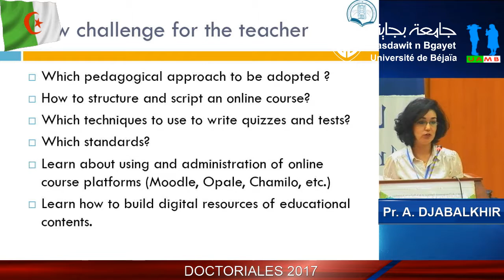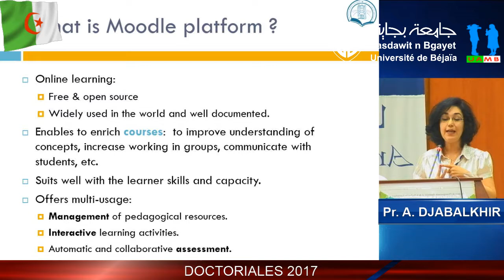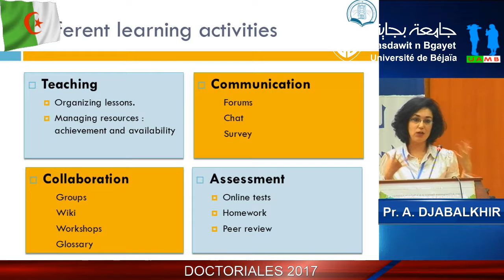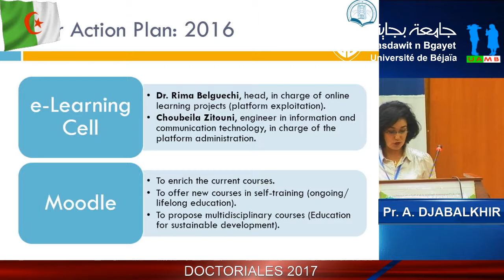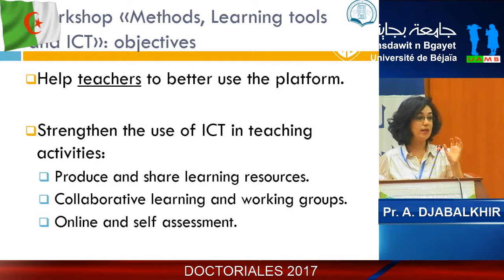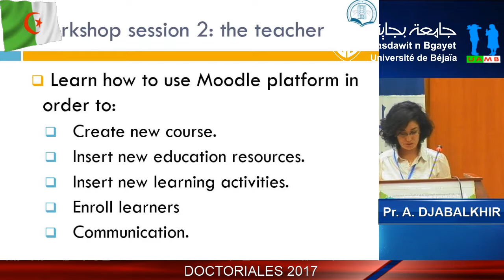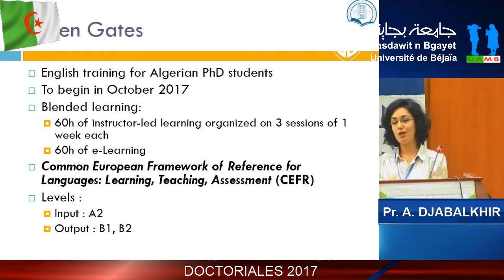Communication du Pr. A. DJABALKHIR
Open gate
Organisation d’une rencontre nationale regroupant des étudiants doctorants inscrits dans différentes disciplines et différents établissements universitaires du pays, encadrée par des enseignants de renommée spécialistes dans différentes disciplines.Conférence Régionale des Universités du Centre (CRUC) Université Abderrahmane MIRA Bejaia. Date Mercredi 03 Aôut 2017.